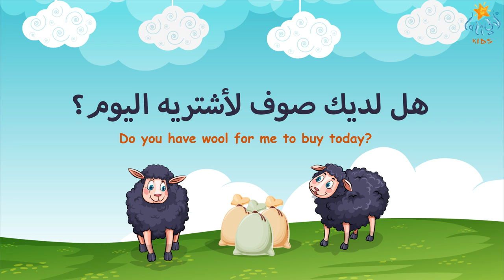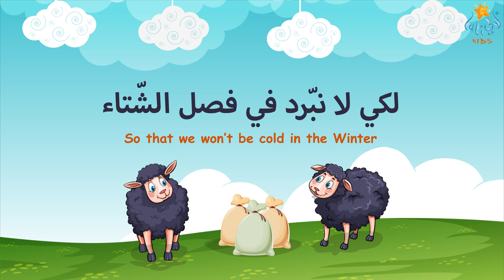(باء باء خروف) | Simple Arabic (kids Songs) | (Baa Baa Black Sheep)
أغاني للأطفال
Song Title:باء باء خروف  | kids Songs | Baa Baa Black Sheep
Album: Grandma And Grandpa
Artist: Sana Mouasher

لالي كدز مجموعة مميزة من الأغاني الهادفة, المتنوعة,التعليمية الغنية بالمفردات التي تناسب الأطفال في مختلف سني عمرهم. تحكي قصة: الأعياد, الحيوانات, الأسرة, المدرسة ,الوطن ,اشهر السنة, الأعداد وغيرها بلغة بسيطة سهلة الحفظ, تدخل البهجة على كل أفراد الأسرة وبخاصة فلذات أكبادنا.

Lali kids is an extensive collection of Arabic Children’s songs, some familiar and others original. Cheerful, vocabulary-rich, and sometimes silly, these songs will get your kids singing-along and dancing while they learn proper Arabic. Many age-appropriate lessons are introduced in the songs, such as concepts of family, the seasons, animals, days and months, number and foods. English translation of the lyrics accompanies each CD.

Arabic Baby Nursery Rhymes, Preschool and Children's Songs that are essential for all Arabic music teachers, KGs, nurseries, schools, children, mothers and Arab families.

Arabic Lyrics:

باء باء خروف أسود اللّون
هل لديك صوف لأشتريه اليوم
كيس لجدّتي كي  تغزل الثّياب
لكي لا نبّرد في فصل الشّتاء

English Lyrics:

One bag for my grandmother to
knit some clothes
So that we won’t be cold in the
winter